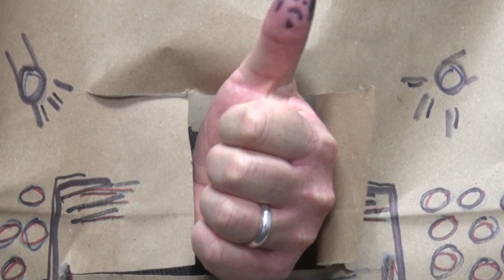Lonny Boy's House Show "Lorey's Revenge"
Armstrong Neighborhood Channel, Meadville PA: Pro Wrestling Review with Lonny Boy, Right Hook Ray and Mafia Bob